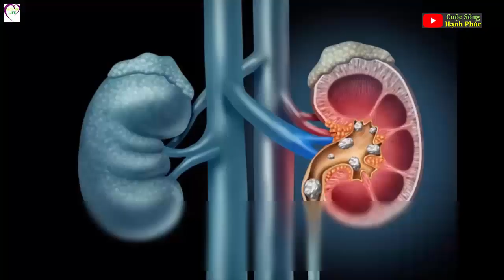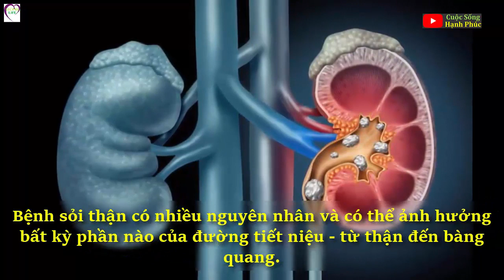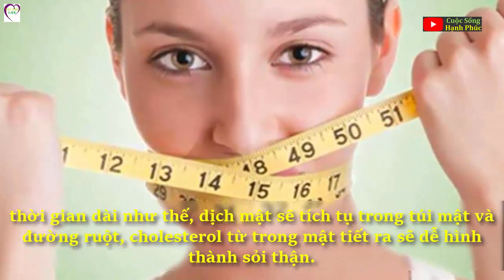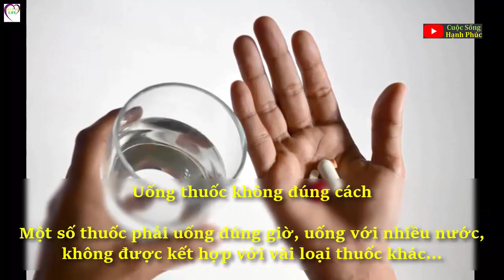6 sai lầm gây SỎI THẬN: Nhiều người Việt đang tự rước họa mà không biết | Cuộc Sống Hạnh Phúc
Có rất nhiều thói quen gây hại thận mà người Việt đang vô tình mắc phải hoặc biết mà bỏ qua.